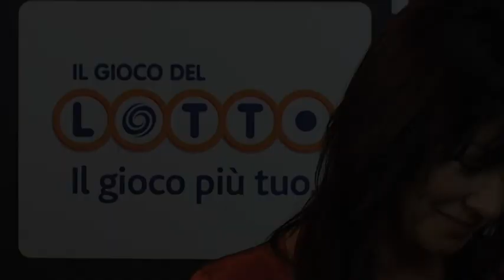Minuta Gabura, Nove Giorni di Grandi Interpretazioni, 2013, Il Gioco Del Lotto, RB Casting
Minuta Gabura, Provino, al Festival Internazionale del Film di Roma, Nove Giorni di Grandi Interpretazioni, 2013, promosso da Il Gioco Del Lotto, e Presentato da RB Casting